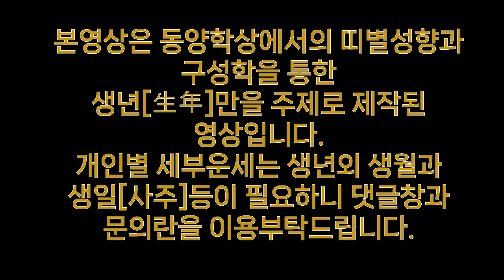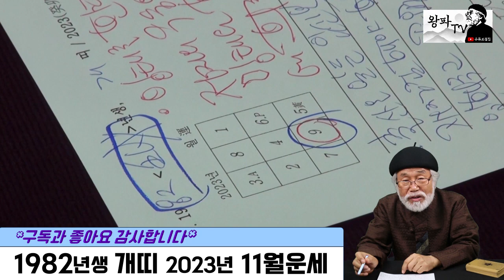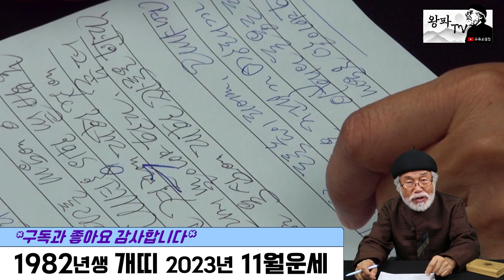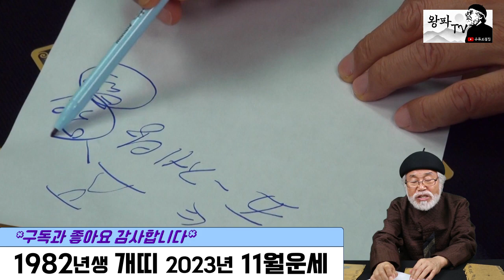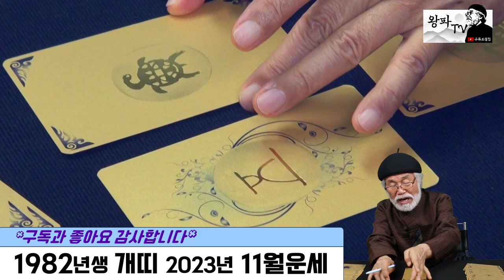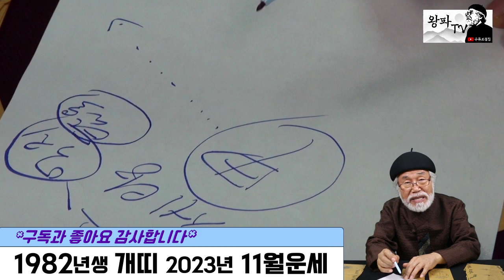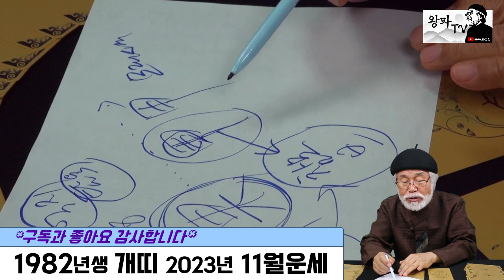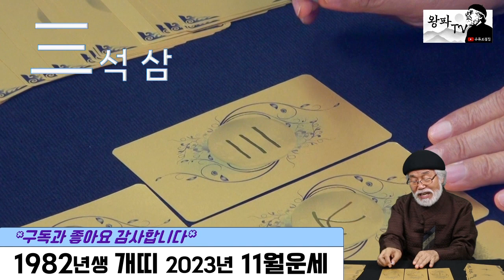2023년 11월운세 [1982년생] 일억대 일 챔피언이다~!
2023년 11월운세 [1982년생]

@ 년도별 영상 찾는 방법 :
                 1. 채널 - 재생목록 - 띠별운세로 들어가기
                 2. 채널 - 커뮤니티 - 업로드후 기재된 년도별 링크주소 확인하기